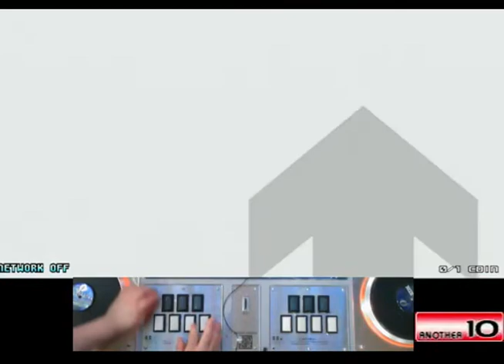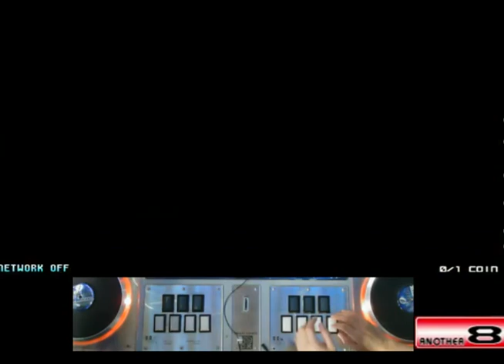Live's best : beatmaniaIIDX 18 Resort Anthem Player AYA.K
1st ラクエン Feat.Chiharu Chonan-JAKA respect for K.S.K. remix / JAKAZiD
2nd London Affairs Beckoned With Money Loved By Yellow Papers. / Paddington Private Detective / Chorus: D-crew / Tom, Rina
Date 2020/3/27
Location WGC
Player AYA.K
配信元動画